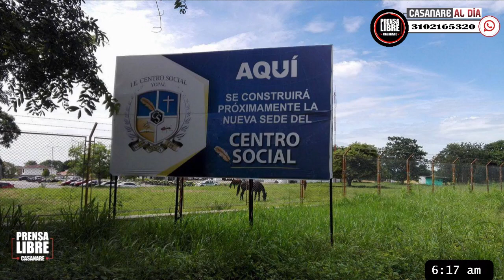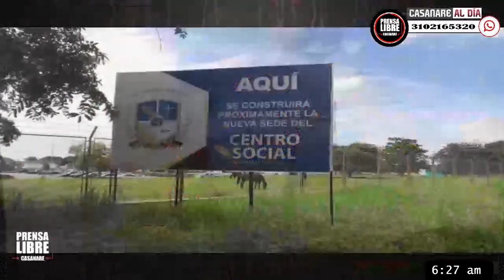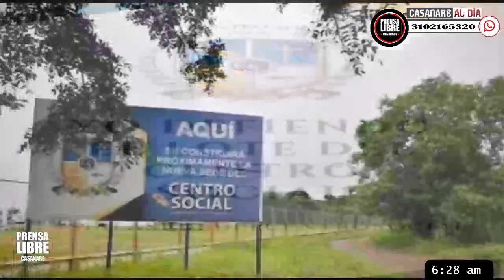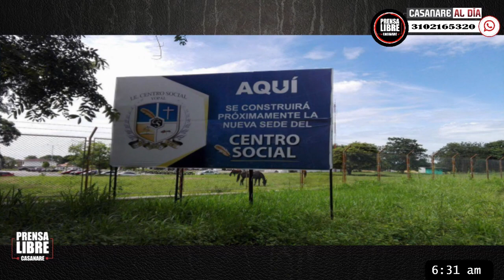Profesor Carlos Julio Salazar - Sede Centro Social